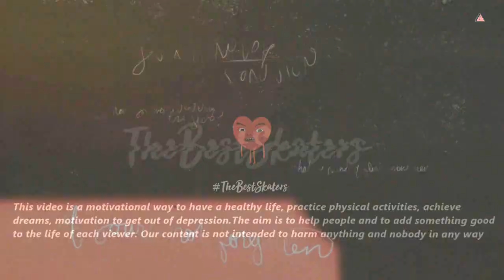Letícia Bufoni • Skateboarding 2019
▸TheBestSkaters

♥ This video is a motivational way to have a healthy life, practice physical activities, achieve dreams, motivation to get out of depression. The aim is to help people and to add something good to the life of each viewer. Our content is not intended to harm anything and nobody in any way

Follow the instructions above and
all the news first hand
who left here on the canal!

Check out this compilation with all of Luan's instagram skate clips of 2019 (including the newest ones from october)! He's always putting down some of the gnarliest stuff in top speed!
Enjoy this edit and get hyped for your next session :)

╰ɵ───ɵ╯

🏁... This video was made to motivate you who are unmotivated to do what you like !! be happy to skate skateboarding the leticia take that you like this video !! Help me spread this video to all those who are!

╰ɵ───ɵ╯

🏴... Check out this compilation with all of Leticia instagram skate clips of 2018  (including the newest ones from october)! He's always putting down some of the gnarliest stuff in top speed!

╰ɵ───ɵ╯

🏳... Letícia Bufoni e Silva (São Paulo, April 13, 1993) is a Brazilian skater.
Daughter of a Brazilian mother and father grew up in Vila Matilde, eastern part of the city of São Paulo, and currently lives in Los Angeles, California.
He started with skateboarding at the age of 9 and at 13 he moved to Los Angeles, becoming a professional, not knowing anything about the United States or speaking English.

She studied at Hollywood High School, where she practiced women's football.

Letícia Bufoni e Silva (born April 13, 1993) is a Brazilian professional street skateboarder.

Bufoni was born in São Paulo, Brazil. She began skating at age 9 and her grandmother bought her first skateboard when she was 11.

╰ɵ───ɵ╯

*VÍDEO EVERY WEEK*

Leticia Bufoni wins the gold medal in Women’s Skateboard Street at X Games Norway 2018.

🔔 ACTIVATES NOTIFICATIONS

►Best of Skateboarding Girls 2018
This is 100% Skateboarding by Leticia! Check out this "Best Of" with all of her skate footage from the last few years put together to this Evolution-edit! Have a good one :)

⭐Letícia Bufoni, is a Brazilian skater.🇧🇷
●Skateboarder Credit (@leticiabufoni)

╰ɵ───ɵ╯